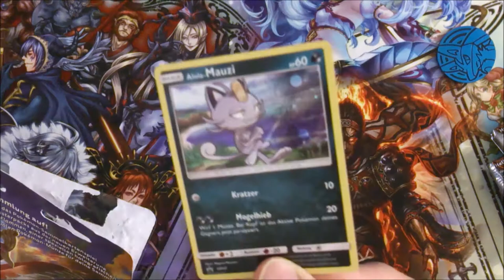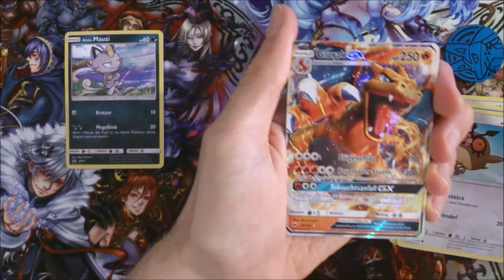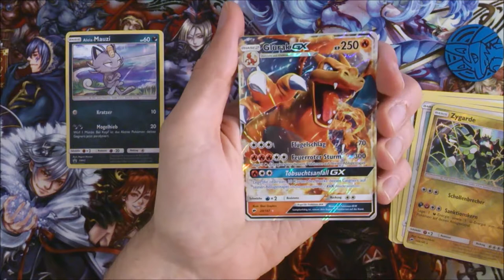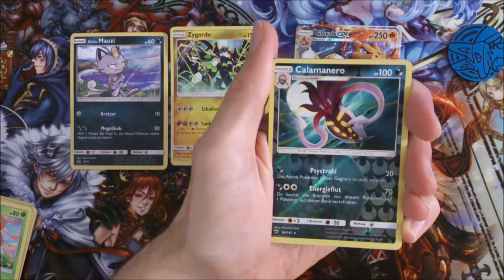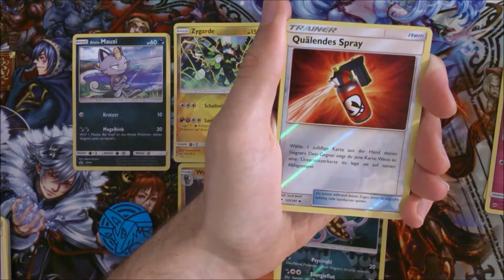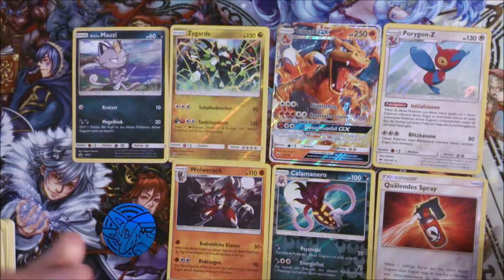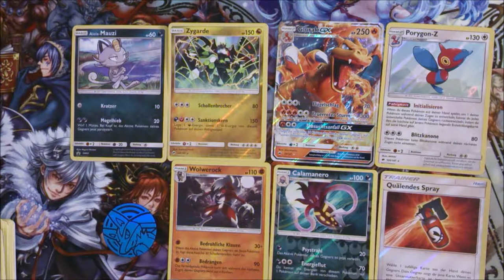Pokemon Booster Opening Blister Sun and Moon / Sonne und Mond Nacht in Flammen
Ein Wahnsinn! Glurak GX! Zygarde! und mehr!

Musik aus der Youtube Musik Liste:
music selected from Youtube Music List: